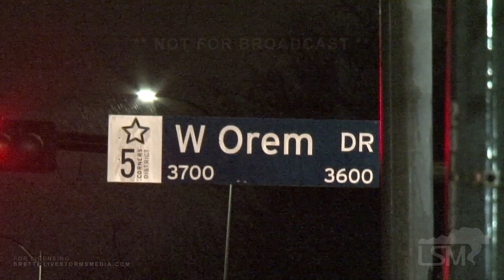01-10-2020 Houston, TX - Destroyed Gas Station Canopy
CREDIT: MVS/LSM

At around 12:15 AM high winds from a tornado warned storm caused the collapse of a gas station canopy on the South side of Houston near the intersection W Orem & Buffalo Speedway.